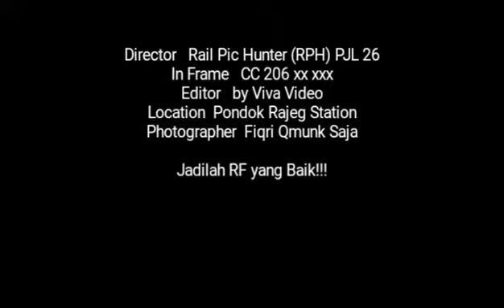Babarandek Melintas Stasiun Pondok Rajeg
Hai Sobat, Welcome back with me Nurul Fiqri on channel NF TV.
Berikut adalah video CC 206 xxx Melintas Langsung Stasiun Mati Pondok Rajeg
Mau tau keseruannya, langsung aja tonton video nya sampai habis.